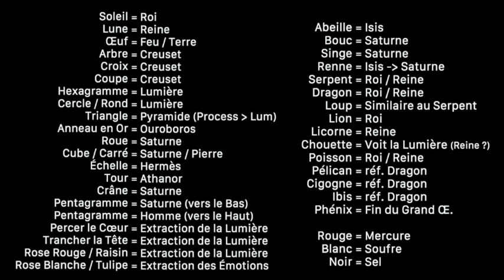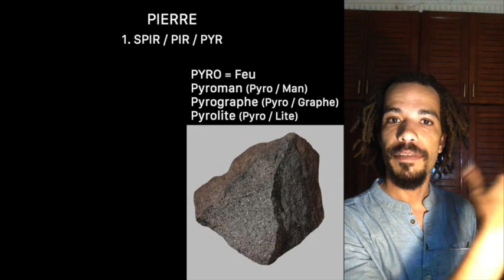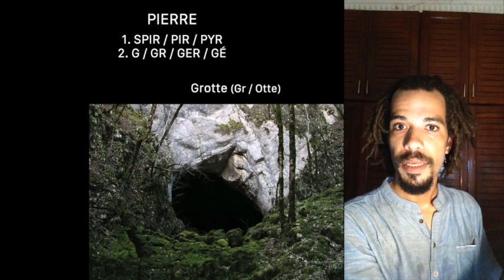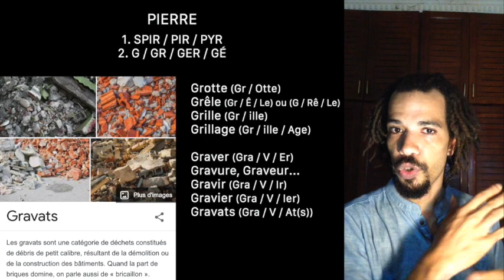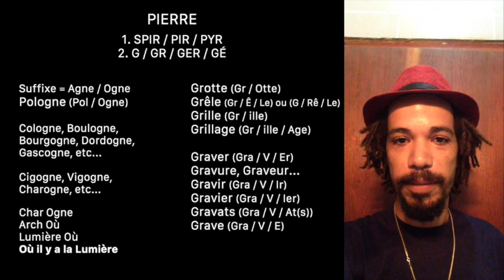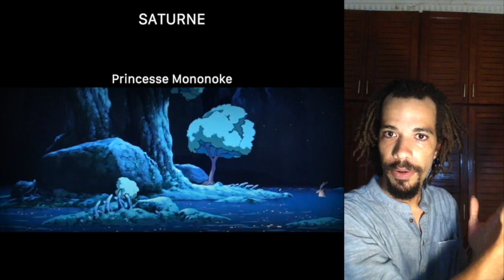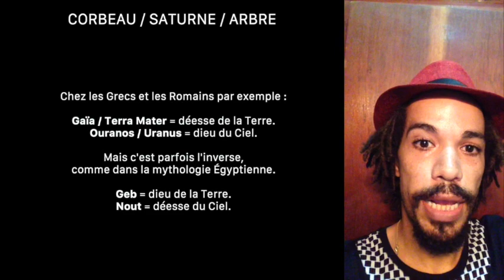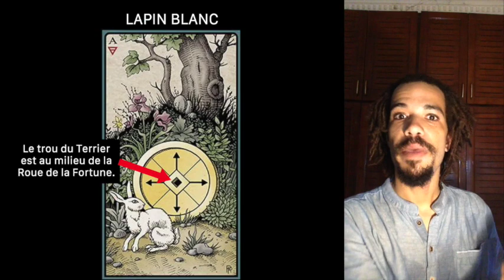🐦 EP.9 : LA LANGUE DES OISEAUX (Pierre, Lapin Blanc, Arbre, Renne, Corbeau, Saturne, Anneau)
Sur la Langue des Oiseaux et l'Alchimie.
Cette vidéo est aussi disponible sur Crowdbunker :
⭐ 👇 Sommaire avec Liens 👇 ⭐

- Introduction 0:27

La Pierre
- Exemples SPIR 1:50
- Préfixe PYRO 2:58
- Préfixe GIR 4:21
- Exemples GR 6:06
- Déclinaison GRA 7:21
- Clé POL 10:12
- Clé LAPID 12:42

Saturne :
- Le Renne 14:06
- Invisibilité 15:42
- Game of Thrones 16:33
(Corbeau, Arbre, Roue de la Fortune, Inquisition, etc.)

- Le Buisson Ardent 18:49
- Le verbe Être (Nest) 20:04
- Le Lapin Blanc 21:22